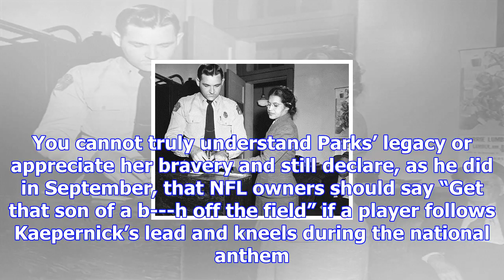Leonard pitts jr.: trump needs to take rosa parks’ name out of his lying mouth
Here comes the most meaningless sentence you’ll read today: Last week, Donald Trump paid tribute to ...